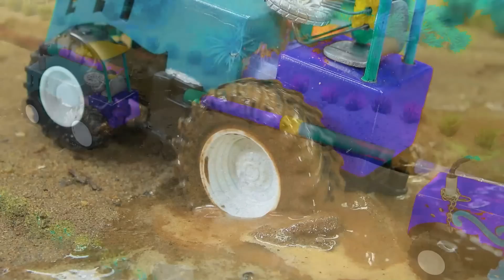Diy tractor making bulldozer repair train railway | make roads to help farmers | DIY concrete mixer